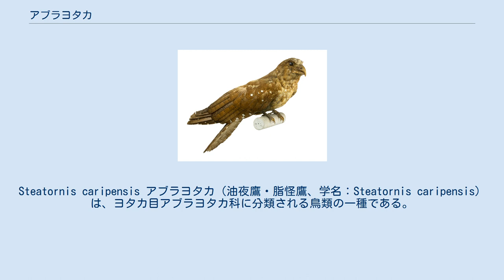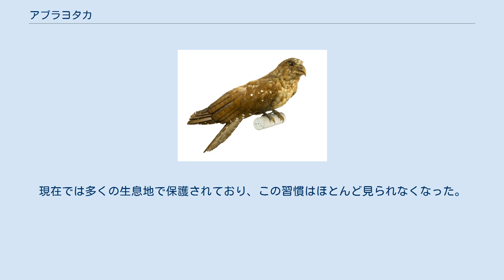アブラヨタカ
Steatornis caripensis アブラヨタカ（油夜鷹・脂怪鷹、学名：Steatornis caripensis）は、ヨタカ目アブラヨタカ科に分類される鳥類の一種である。
森林へ出て飛びながらヤシなど油分の多い果実をとる。
ヤシなど油分の多い果実を食べる夜行性の鳥で、かつては太った雛を捕えて採油していたため、「油夜鷹」と命名された。
 南アメリカ北部（ペルー、エクアドル、コロンビア、ベネズエラ、ガイアナ、スリナム、フランス領ギアナ）とトリニダード島に分布する。
迷鳥としてパナマ、コスタリカでも記録がある。
 全長約46 cmないし40 - 49 cmで、翼開長は約92 cm。
翼は体に比べて長めで先端が尖っている。
上嘴は鉤状に曲がっていて、付け根に沿って長い髭状の羽毛が生えている。
脚は短いが爪は鋭い。
 体の上面は茶色で、尾と翼には暗色の帯状の線が走る。
頭部から尾までの全身によく目立つ白い斑が散らばっている。
体の下面は上面に比べて淡い褐色である。
 山岳地帯の山腹にある洞穴や鍾乳洞、海岸の海蝕洞に生息する。
夜行性で、日中は洞穴内で休息を取り、日没後餌を求めて外に出る。
 夜行性の鳥類では唯一果実食で、もっぱらヤシ科、クスノキ科、カンラン科などの植物の果肉が脂質に富んだ果実を食べる。
鋭い嘴で果実をちぎった後丸呑みにし、ねぐらに戻った後日中にゆっくり消化する。
未消化の種子は巣の周囲に吐き出す。
 洞穴内で集団で繁殖する。
洞穴の岩棚の上に半消化の植物の繊維や食べかすなどを積み上げて巣を作る。
同じ巣を毎年修復しながら利用する。
繁殖期は通常1-5月の年1回だが、地域によっては年2回繁殖している。
1腹2-4個の卵を産み、抱卵期間は約34日である。
雌雄共同で抱卵する。
雛は約120日で巣立ちする。
 雛は成鳥よりも体重が重く太っており、原住民は雛を捕らえて煮詰めて油を絞り、照明用や調理用に利用していた。
このことが英名Oilbirdの由来である。
現在では多くの生息地で保護されており、この習慣はほとんど見られなくなった。
 生息数は多いものの、生息地の環境破壊の影響が懸念されている。